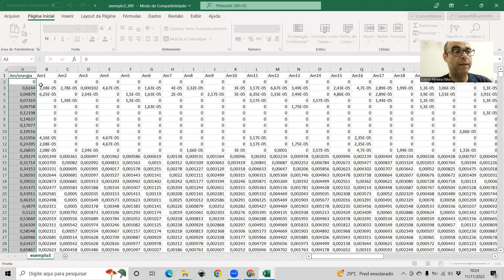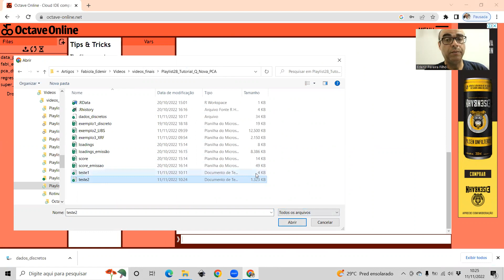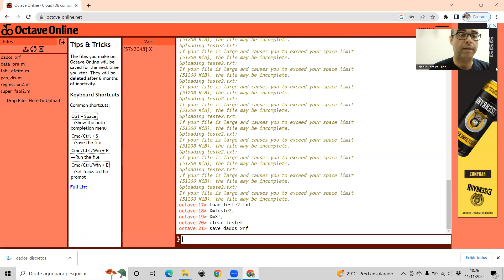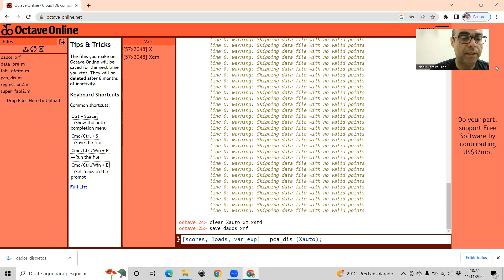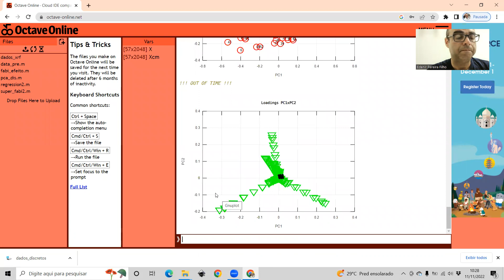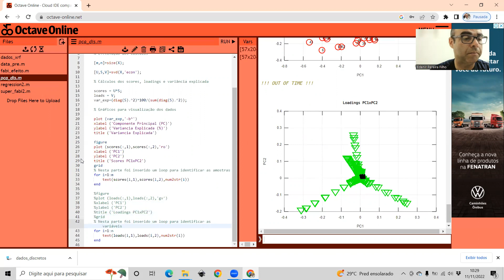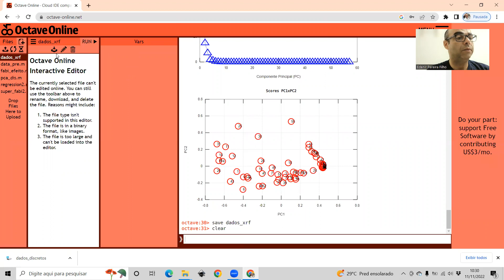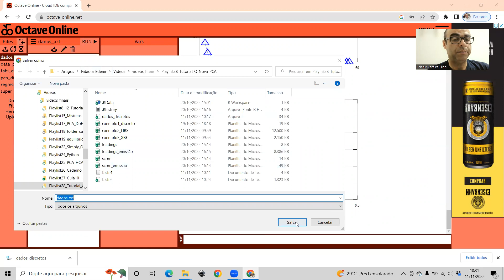10: Octave online, cálculo da PCA, variáveis de espectros, fluorescência de raios-x